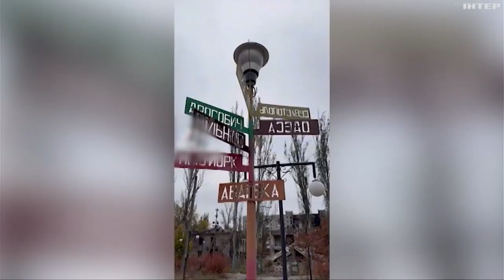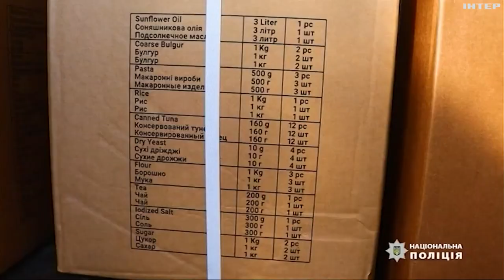Окупанти намагаються перехопити ініціативу на Донеччині: останні новини з фронту